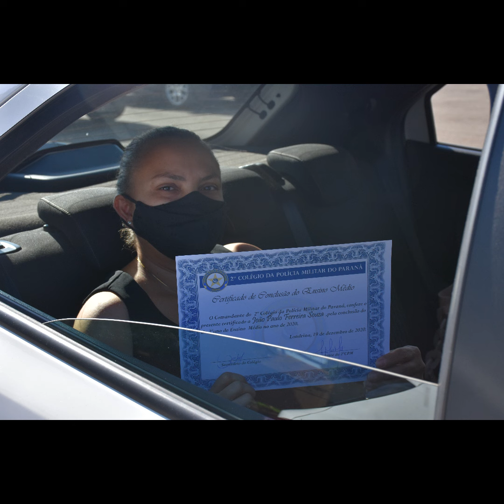Formatura Militar - Terceirão 2º CPM - 2020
Que tal curtir como foi nossa formatura do terceirão do ano de 2020.

Seja bem-vindo(a) ao canal CPM LONDRINA! O canal do 2º Colégio da Polícia Militar do Paraná tem como objetivo compartilhar de uma forma simples e direta o cotidiano do Colégio, suas atividades e eventos, assim como vídeo aulas com proposito enriquecer o conteúdo dos alunos e pessoas que acessam o canal.